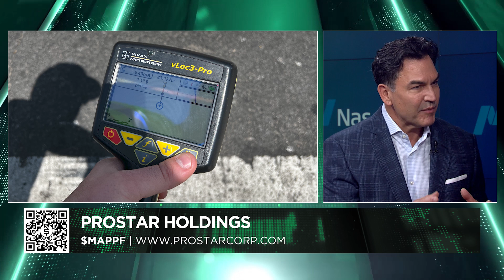Precision Mapping Solutions – ProStar Holdings, Inc.'s interview with Page Tucker, CEO.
New to The Street's TV Host Jane King, from the Nasdaq MarketSite studio, interviews Page Tucker, the Chief Executive Officer of ProStar Holdings, Inc. (OTCQX: MAPPF) (TSXV: MAPS) (FSE: 5D00) ($MAPPF) ("ProStar"). ProStar is a leader in the precision mapping industry that works with construction, infrastructure companies, and governmental agencies. The Company's cloud base technology captures, records, and displays underground infrastructures like pipelines, utility lines, fiber optic cables, water lines, and sewage pipes, then immediately sends that data to the cloud. Within a centimeter of accuracy, construction managers can know the exact locations. Page explains to viewers that the mapping of most underground pipes and wires doesn't exist, or very old paper blueprints mapped infrastructures poorly. Construction projects need timely information about critical underground infrastructure before commencing a project. Many dangerous situations can happen if a gas pipeline or other underground wires become damaged. Page explains the PointMan product technology, which takes existing equipment, integrates GPS tracking, and combines it with Prostar's cloud base technology, giving an immediate location and information on critical underground infrastructures. Contractors, surveyors, engineers, road builders, and government agencies must know what is underground before starting projects. Many Fortune 500 companies and government agencies utilize ProStar's services to identify critical infrastructures, ensuring an immediate location of buried critical infrastructures. The digitalization of infrastructures is one of the last industries to embrace an advanced digital technological solution, and Prostar sees a strong future ahead. The on-screen QR code is available during the show; ProStar Holdings, Inc. The interview will air on Newsmax, episode 471, on May 27, 2023, at 3:30 PM ET.